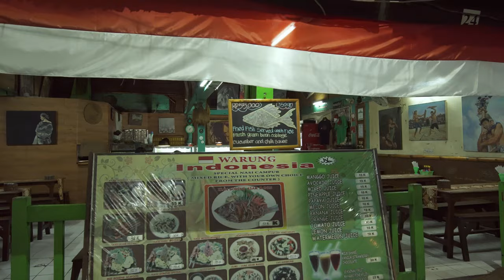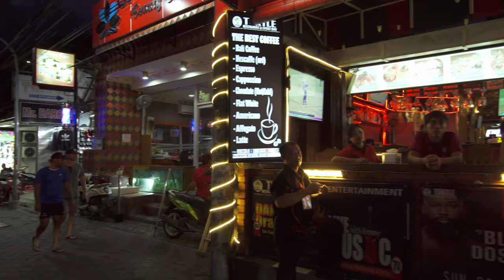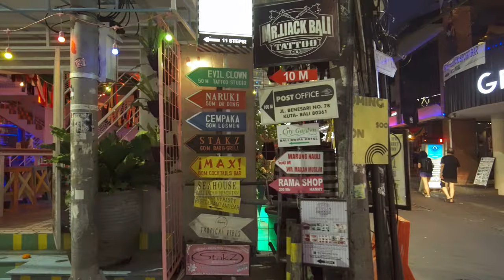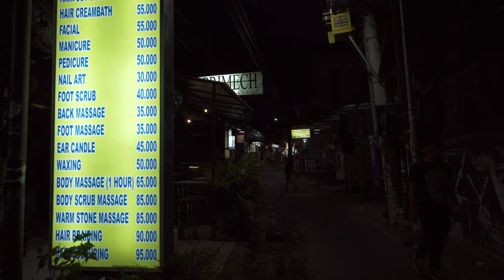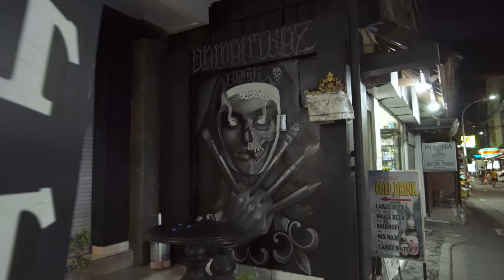【4K】Walking Around Poppies Lane 1 & 2 and Benesari Street Kuta | BALI Experience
Poppies Lane I and II are 2 separate and narrow streets, both of which connect Jalan Pantai Kuta beach road to Jalan Legian – Kuta's nightclub-lined thoroughfare. Poppies Lane is popular for its selection of budget stays, particularly if you’re looking for a cheap guesthouse, homestay, or inn, right in the middle of Bali’s popular beach resort areas.

A popular hangout spot for surfers and backpackers, the original Poppies Lane eventually became known as Poppies Lane I and retains much of its past’s charm. The interconnecting street, running parallel to its north, shared some of its fame, but eventually saw more development and became known as Poppies Lane II. The result is a little more hectic scene, representing much of the contemporary vibe of today’s Legian.

Inspired by several walking videos that have been on Youtube, the BALI Experience video series I made for those who miss and want to reminisce walking in Bali, also for those who have never been to Bali, but want to know and feel the atmosphere here.

"No Talking, No Music, Just Mindful Walking"

Inspired by several walking videos that have been on Youtube, I made the BALI Experience video series for those who miss and want to reminisce walking in Bali.  It's also for those who have never been to Bali, but want to know and feel the atmosphere here.

I am very passionate about sharing experiences of beautiful places in the world. I also believe this kind of video can therapuetic for me and everyone who watches it.

This video was shot on 4K UHD 25fps using Sony a6300 with Laowa 15mm F2
Mounted on Zhiyun Crane V2
Audio recorded with RØDE VideoMicro

I will always improve the quality of videos in this series.